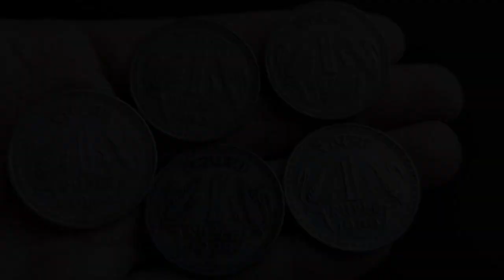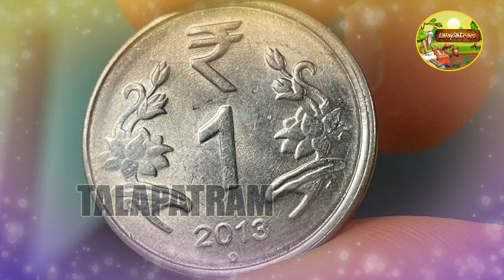దిండు కింద రూపాయి నాణెం పెట్టుకుని పడుకుంటే ఈ సమస్యలన్నీ మాయం! || Astro Tips | Talapatram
దిండు కింద రూపాయి నాణెం పెట్టుకుని పడుకుంటే ఈ సమస్యలన్నీ మాయం!